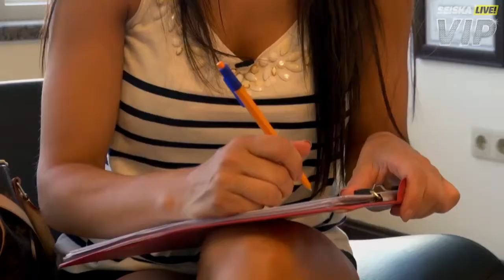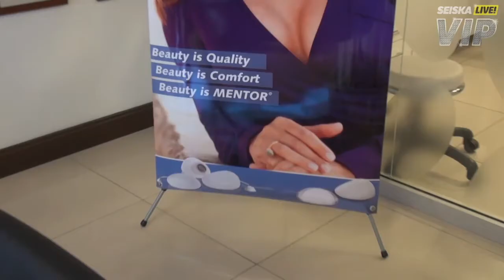Arkistojen aarteita: Martina - Silikonioperaatio Turkissa! Osa 5